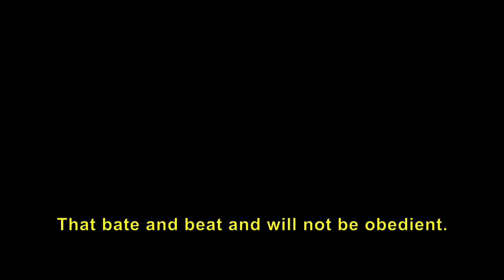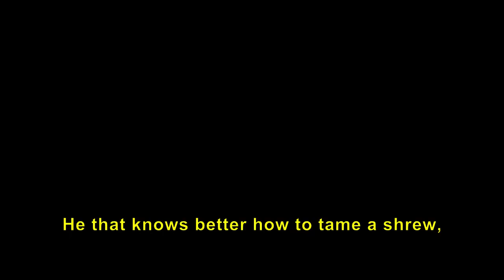The Taming of the Human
A cat video and Shakespeare meet and make some very middle brow art.